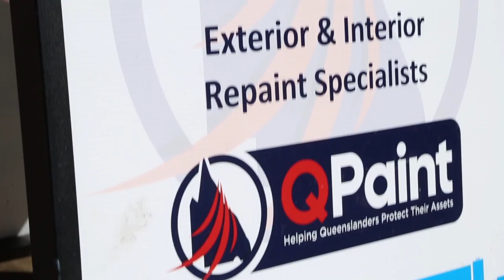What Colours To Choose?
QPaint offers a colour consult service for our Brisbane and Gold Coast clients.

Our Brisbane colour consultant can help you with the best colour palette for your home and present you with paint choices to suit your brief. Not only will help from our colour consultant save you time it will save you money. You won’t have to repaint any wrong colour choices or choose a colour that becomes quickly outdated. Plus, getting the right interior paint colour palette and exterior paint colour of your home can add thousands to your home’s value. If you are updating your home to sell or investment property to rent – the right colour choice can net you more money.